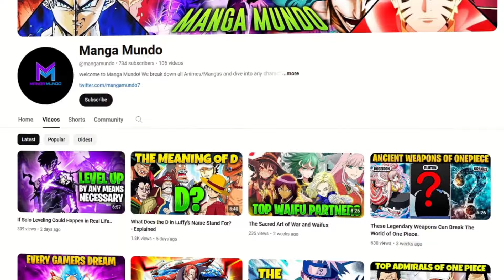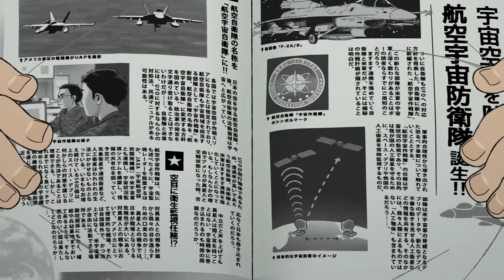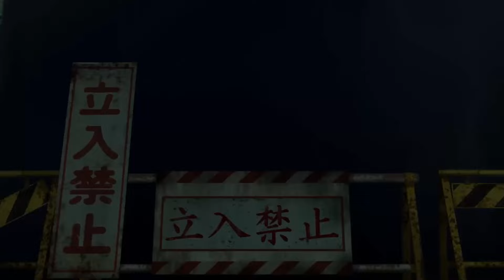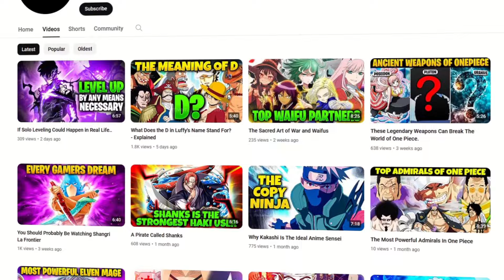You Should Probably Read DanDaDan - Anime in production!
I know we started the You Should Probably Watch Series and today we have another video in that category. Except today we will change it to You Should Probably Read. This anime is still only in manga form! Dandadan is getting its own production and I think is scheduled to premiere in October 2024! I highly recommend this one and this video will catch you up to speed to get you ready for a brand spanking new anime that I believe will shoot up the charts and fast!